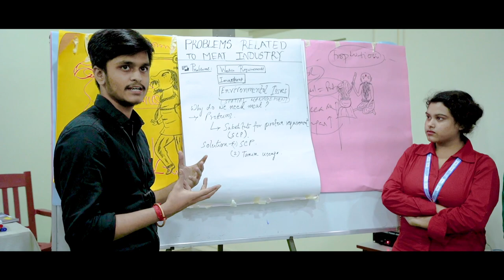Smart Management Consultancy Signs Industry-Academia MoU with Brainware University C2C Dept.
Brainware University's Campus to Corporate (C2C) Department and School of Biotechnology, Biosciences & Agrisciences conducted a day-long training session on FOSTAC Basic in association with Prof. Deborshi De-NLRP-Fostac/FSSAI; CEO, Smart Management Consultancy on November 12,  2021 as a part of Academia-Industry collaboration. Over 40 students from the Microbiology and Biotechnology department. attended the workshop.

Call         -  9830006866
Toll free - 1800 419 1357